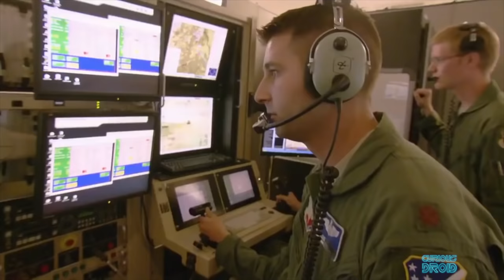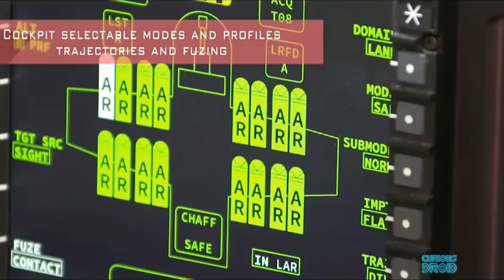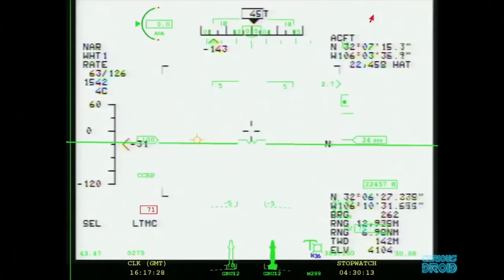Rise of the Terminators - Military Artificial Intelligence (AI) | Weapons that think for Themselves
Weapons and warfare have become increasingly sophisticated; the latest battlefield technology is starting to look more like a computer game with wirelessly connected soldiers communicating via sound and vision to drones carrying satellite-linked wi-fi hotspots & given orders by commanders that could be on the of the side of the world.

But the weapons of the future won’t need soldiers or commanders to operate them because they will make the decision of what or whom to target themselves using Artificial intelligence.
The pentagon is spending billions on developing a new generation of Lethal Autonomous Weapons (LAWS) like robotic fighter Jets, missiles that decide what to attack and ships that hunt enemy submarines.
For now, remote weapons like UAV’s or Unmanned Aerial Vehicles are directed by humans from the safety of cubicles often hundreds or thousands of miles away from the conflict zone and as such, any decision to use lethal force is made by a person.
But before we start thinking Skynet is going to take over and we’ll have terminators roaming around, we are still a long way from the Hollywood version of AI. Although We have seen the latest generation of robots like the Boston Dynamics Atlas and its uncanny ability for walk and move like a human, we won't be seeing an army of robotic soldiers anytime soon.
Whilst we think of AI being used with the latest hardware, The USAF is working on using older aircraft refitted with autonomous controls. The project called “Loyal Wingman” sees retired F-16’s reused and with enough autonomy so that they could be fly alongside the latest F-35’s and take cues from the human pilot in another aircraft just as a real human wingman would, and probably before driverless cars will be on public roads.
Autonomous missiles are an area which is already in use with systems like the British “fire and forget” Brimstone missiles. Once it has been primed with target information it can work on its own to select the best target and co-operate with up 24 other missiles to coordinate a staggered attack against swarms of enemy vehicles or boats, if it can’t find a target it will self-destruct.
Drones are the other big area for Military AI. The Israel Aerospace Industries HAROP is a small anti-radiation drone, which is also called the “suicide drone”. This can stay airborne above a battle area for up to 6 hours looking for a specific radio transmission like a RADAR sources or enemy air defense systems, but could, in theory look for things like specific mobile phones, the HAROP will then home in on the signal and deliberately crash into and destroy its target with it on board warhead.
Meanwhile, DARPA, the military research arm of the Pentagon has also unveiled the “Sea Hunter”, an autonomous surface vessel that is designed stay at sea for months and track even the quietest submarines anywhere in the world. Because it is designed not to have any human crew during its operation, it must navigate busy shipping lanes and interact with an intelligent human adversary by its self then communicate its data back to its control centre or take the appropriate action if it were to be armed.